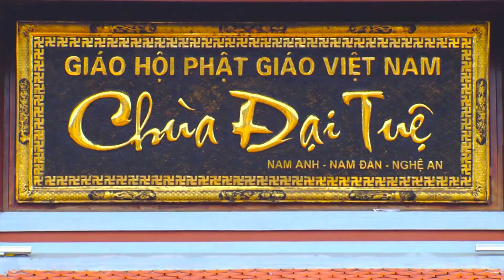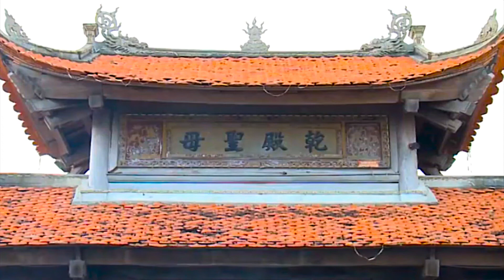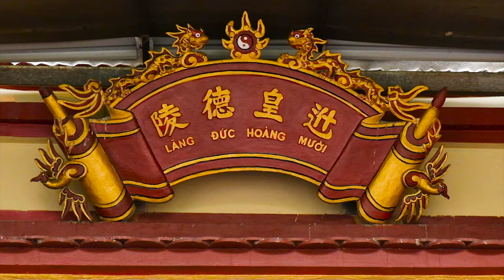Nghe An Tâm Linh